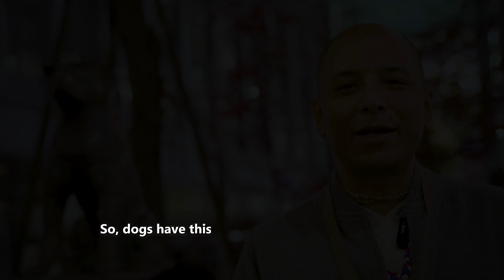Loyalty | Rupeshwor Gaur Das | Rise Chetana